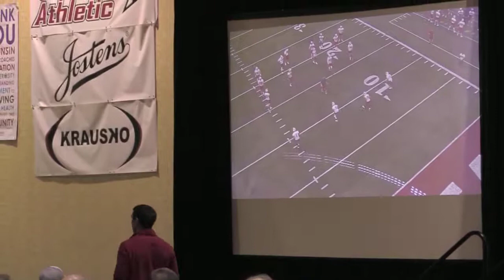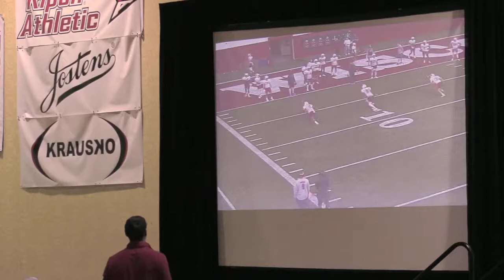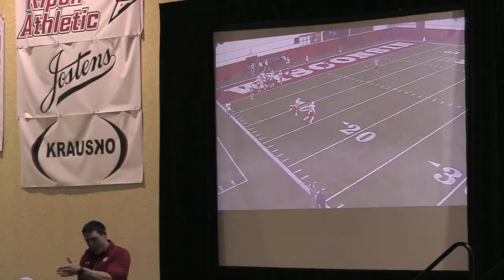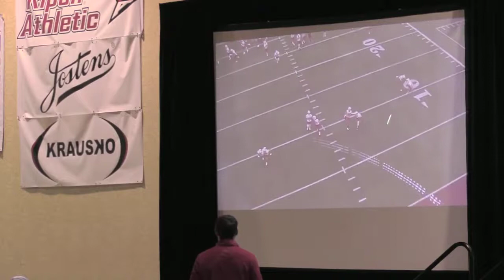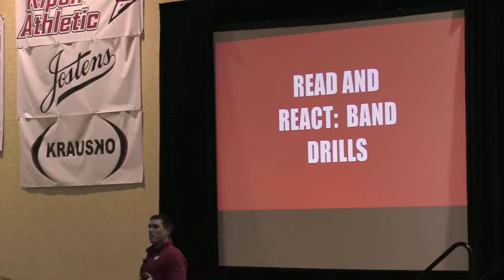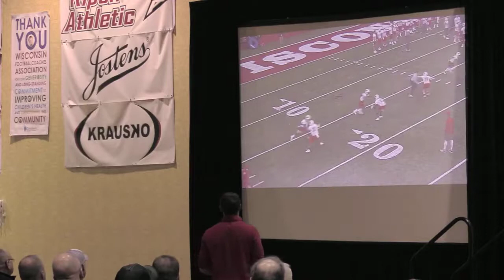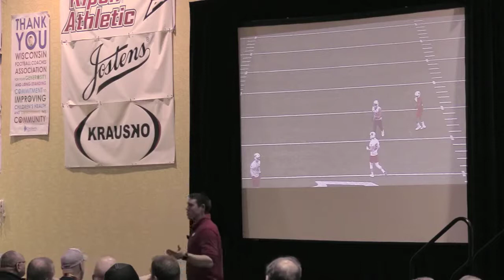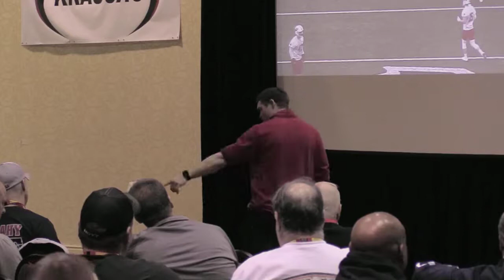WFCA Clinic, Jim Leonhard, Wisconsin Badgers